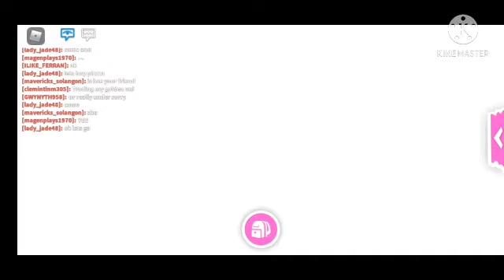NEW PET FEELING UPDATE COMING TODAY IN ADOPT ME|Glamour Sprinkle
Mxddsie

CREDITS TO HER

I HOPE WE CAN MAKE IT THROUGH IT SPRINKLE FAM!!!

● COMMENT YOUR USERNAME IN COMMENT SECTION DOWN BELOW

I CAN CHECK IF U HAVE DONE OR NOT!

HAVE A GREAT DAY SPRINKLES!!!